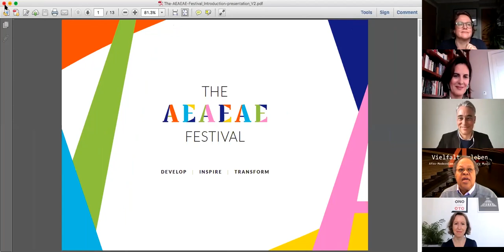Diversity & Inclusion in the Classical Music Industry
As part of our online series (From) Home Export Days, Le Centre national de la musique (CNM) presents “Diversity & Inclusion in the Classical Music Industry”.

Moderation: Eric Denut, Adviser for Maestro Arts/Universal Music Publishing, Former Delegate for Music at the French Ministry of Culture

Speakers:
- Vanessa Reed, New Music USA (USA)
- Emmanuel Hondré, Philharmonie de Paris (FR)
- Libby Abrahams, Board Member of International Artist Managers’ Association (IAMA)
- Anis Barnat, El Sistema (Greece)
- Yesim Gurer, Istanbul Foundation for Culture and Arts (Turkey)
- Barbara Hannigan, Conductor and Soprano (Canada)
- George E. Lewis, Composer (USA)
Dans le cadre de la série de panels en ligne (From) Home Export Days, Le Centre national de la musique (CNM) présente « La musique adoucit les mœurs » : bonnes pratiques en matière de diversité et d’inclusion dans l’industrie musicale.  (Panel en anglais)

Les bonnes pratiques se multiplient, la volonté politique et administrative est affirmée haut et fort : tous les clignotants sont désormais au vert pour que la diversité et l'ouverture à l'autre soient des valeurs-phares essentielles de l’industrie musicale. Comment les étendre à l'ensemble de notre profession, toutes esthétiques confondues ?